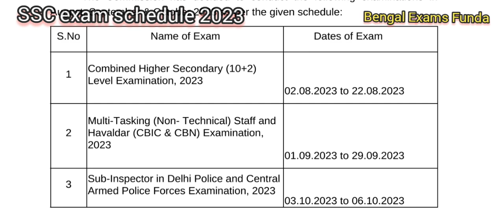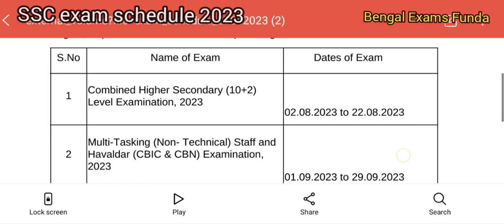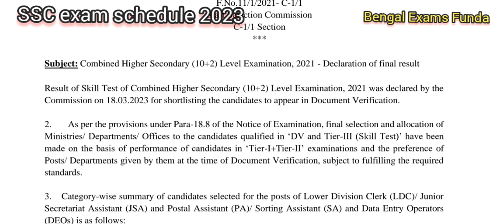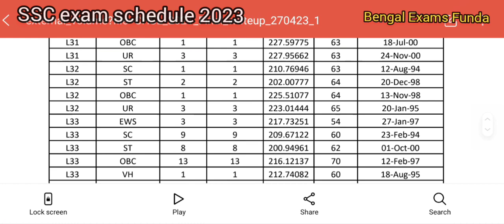Ssc upcoming Exams calendar Out 2023 officials notice 🔥🔥🔥🔥| ssc chsl, Mts, CGL , sub inspector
ssc Exams schedule 2023 officials notice 🔥🔥🔥🔥| ssc chsl, Mts, sub inspector exams date